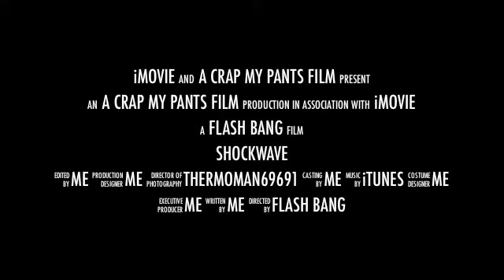SHOCKWAVE The Movie Summer 2011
The angry Gods have awoken by unleashing the almighty thunder with powerful lightning strikes!